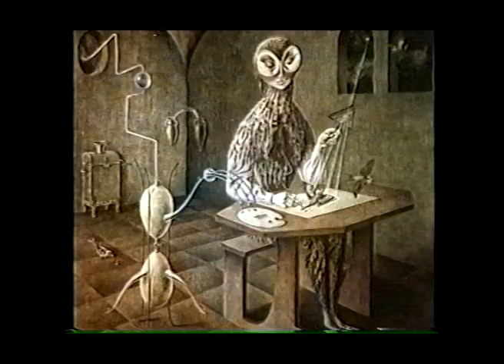Cortometraje Remedios Varo 1913-1963 Director - Jomí García Ascot (México, 1967)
Cortometraje Remedios Varo 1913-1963 (México 1967)

Director: Jomí García Ascot
Productor: Eva Sulzer
Fotografía:José Torres
Voz: María Luisa Elío

Textos:
Brentano
Becquer
Tröxler
Hölderlin
Plotino